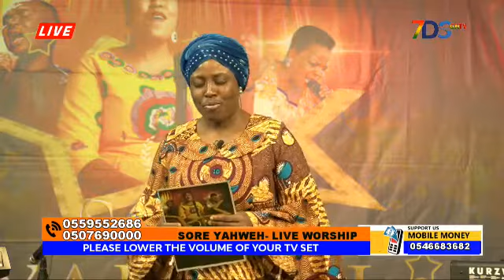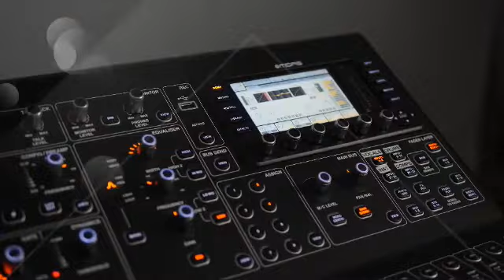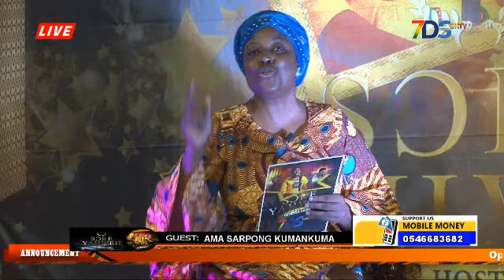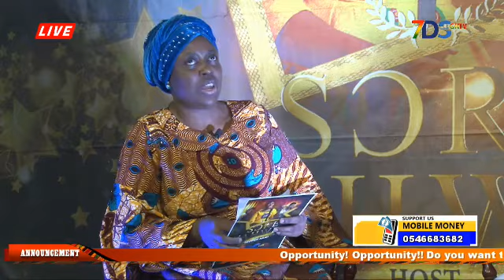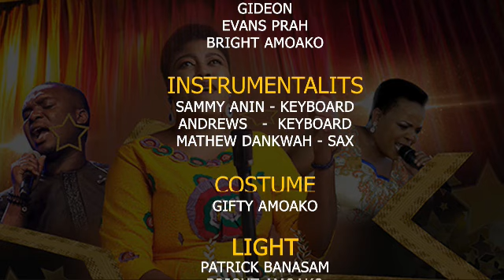SORE YAHWEH - HOST GEORGIA ADJEI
SORE YAHWEH